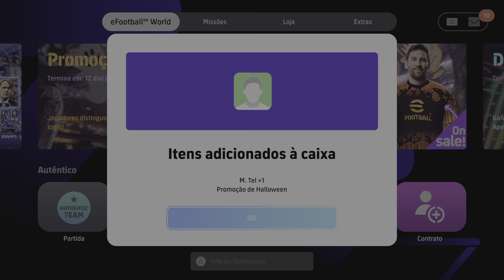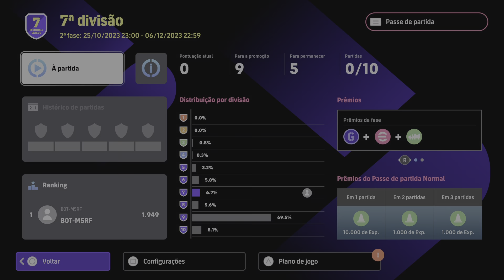eFootball 2024_20231027015627